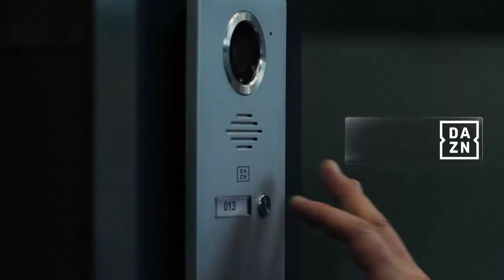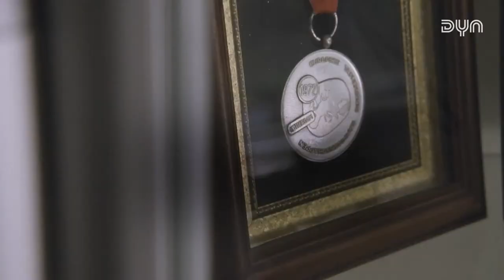TSV Bad Königshofen - TTC Zugbrücke Grenzau (TTBL, 2023/24)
Es geht wieder los: Die TTBL startet in die neue Saison! Dyn überträgt ein Spiel pro Spieltag für euch live und kostenlose im Stream auf YouTube. Sichere dir jetzt ein Dyn Abo und verpasse kein Spiel deiner Lieblingsmannschaft